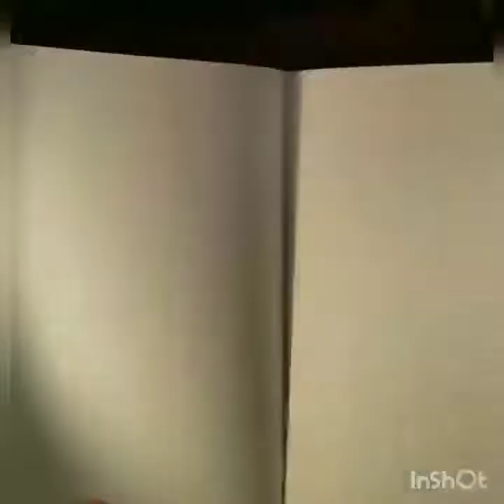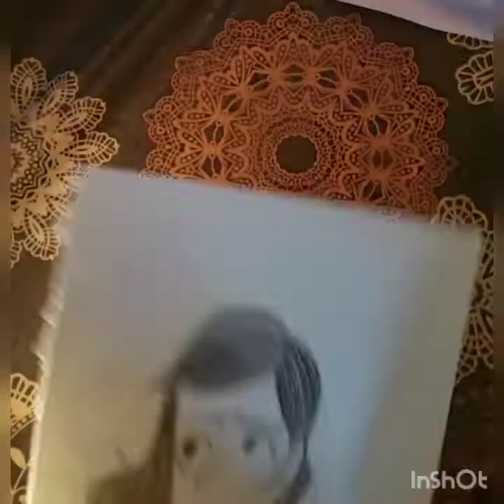Speed Drawing Filou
Hello! In this video, I'm drawing a character that I thought up a few months ago. I hope you enjoy!